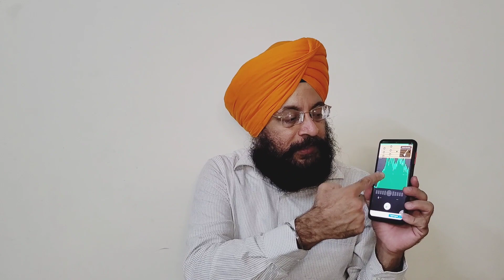Clearing some doubts regarding tuning app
1. A systematic to harmonica learning

2. Harmonica Encyclopaedia

3. Songs notations